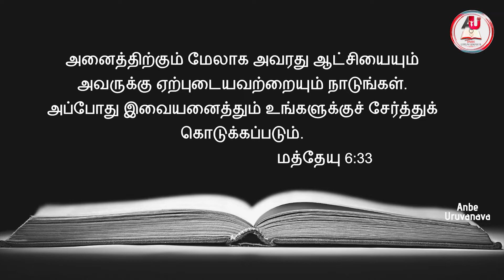இயேசுவிற்கே முதலிடம் | Jesus is First | Tamil Christian Message | Fr. Shiju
Send your PRAYER requests and testimony to this mail